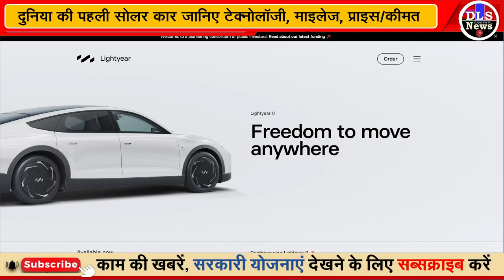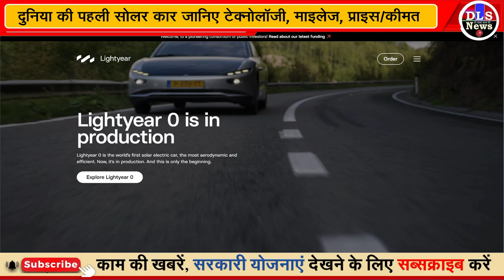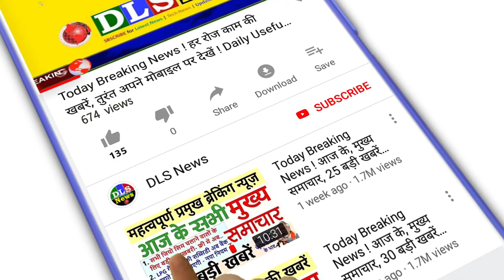दुनिया की पहली सोलर कार LightYear 0 का प्रोडक्शन हुआ शुरू: जानिए कीमत, टेक्नोलॉजी, माइलेज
12/4/2022
दुनिया की पहली सोलर कार LightYear Zero का प्रोडक्शन हुआ शुरू, जानिए क्या है इसकी खूबियां - world's first solar car LightYear 0 Goes Into Production, know its price And features
सोलर कार : दुनिया की पहली सोलर कार LightYear 0 का प्रोडक्शन हुआ शुरू: जानिए कीमत, टेक्नोलॉजी, माइलेज
best electric vehicle in india in 2023

शुरू हुआ दुनिया की पहली सोलर कार LightYear 0 का प्रोडक्शन, जानें पूरी डिटेल - production of the world s first solar car lightyear 0 begins

Solar Powered Car: जल्द ही दस्तक देगी दुनिया की पहली सोलर कार, सिंगल चार्ज पर देगी 700 किमी की रेंज, जानिए क्या होंगे फीचर्स और कीमत